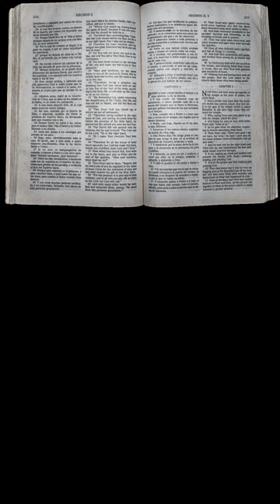Introducción a la identificación del pergamino y los jinetes en el Apocalipsis